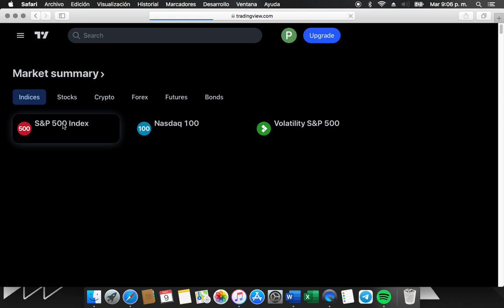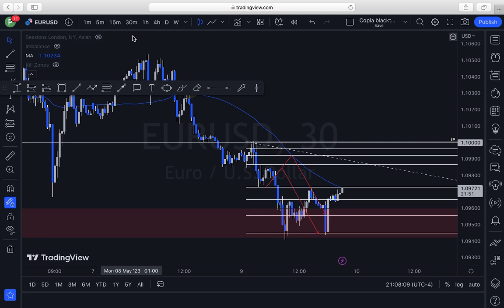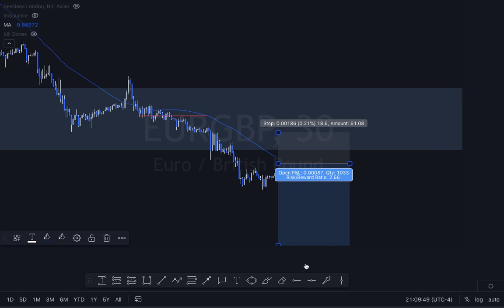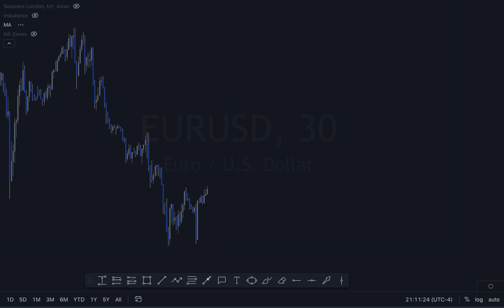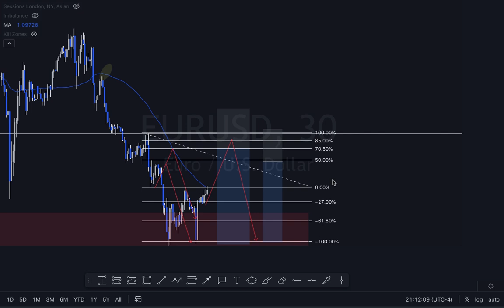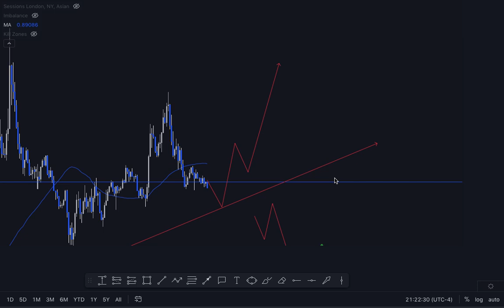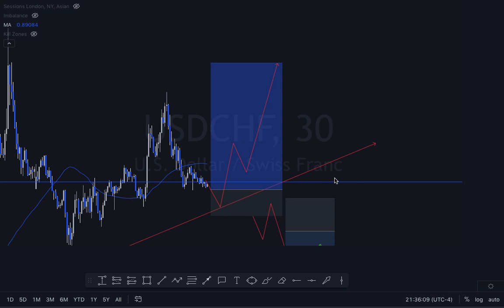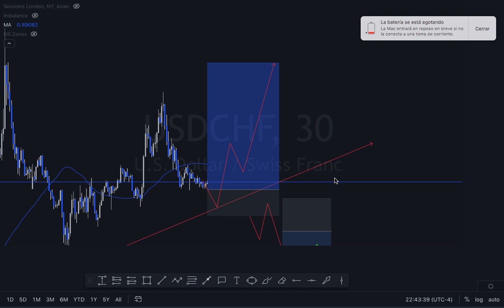Viendo el mercado Forex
VIENDO EL MERCADO DE FOREX Y ANALANIZANDO  VARIAS DIVISA

Enlace de mi nuevos Canales

DE TODO IUN POCO ( DONDE ESTARA ESTE VIDEO TAMBIEN )
EL TIPO EN LA COCINA (DONDE ESTAREMOS REALIZADO TODO LO QUE TENGA QUE VER DE COCINA)